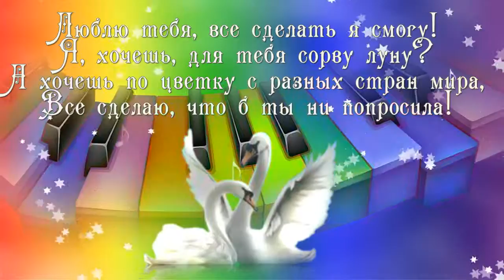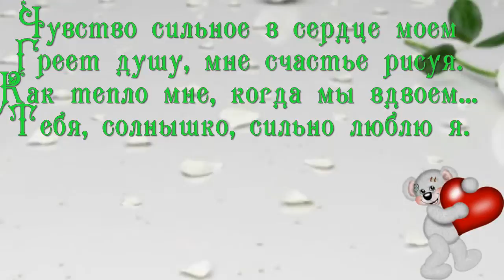Виктория Соловьева Санина В ЧЁРНОМ СПИСКЕ